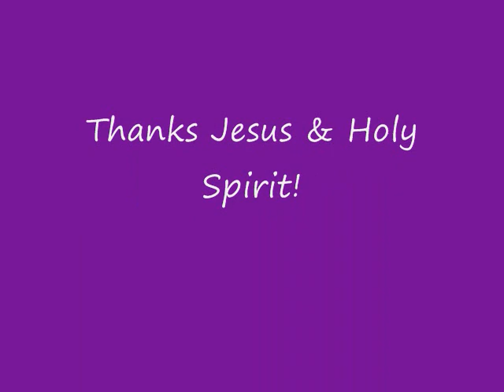A Course In Miracles (ACIM) Unity of Maui, Hawaii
David Hoffmeister share an afternoon ACIM workshop titled: I could see peace instead of this. They offer teachings and practical application of forgiveness as presented in the book A Course In Miracles, with lots of examples and metaphors and in song as well. *